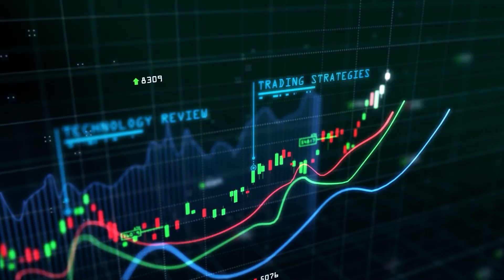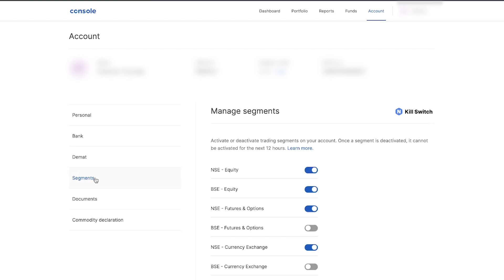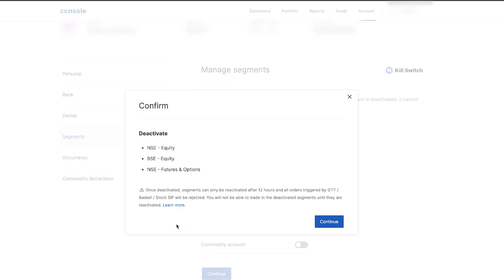How to Avoid Overtrading? || Anish Singh Thakur || Booming Bulls